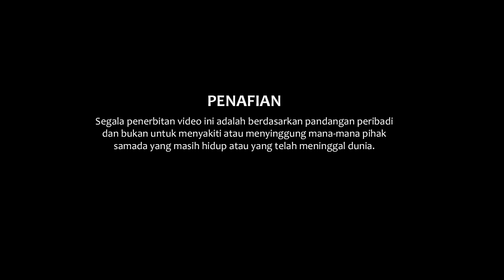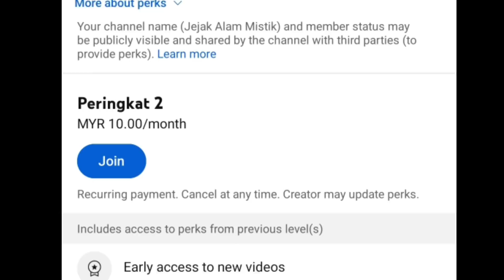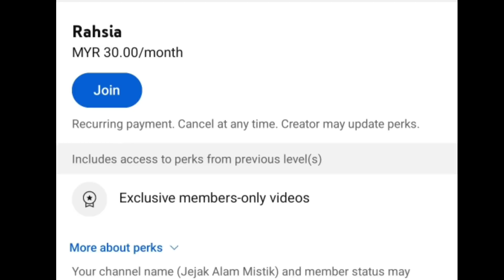🔴 ZIARAH PEMAKAMAN DIRAJA NEGERI SELANGOR DI BUKIT JUGRA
Pada zaman pemerintahan Sultan Abdul Samad, Bukit Jugra telah dijadikan tempat bersemayam Sultan Selangor.

Bukit Jugra merupakan tempat strategik dan ingin dimajukan sebagai kota maritim.

Makam Diraja Jugra merupakan sebahagian dari bukit Jugra sejak tahun 1886.

Sumber: Sejarah.